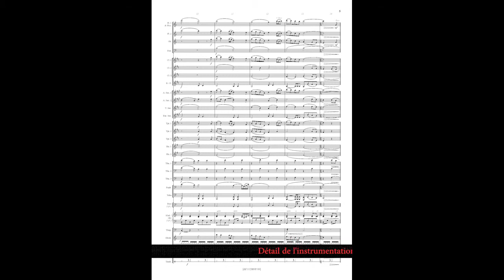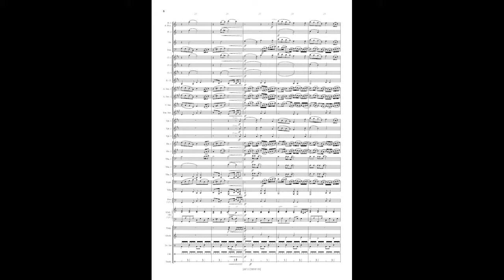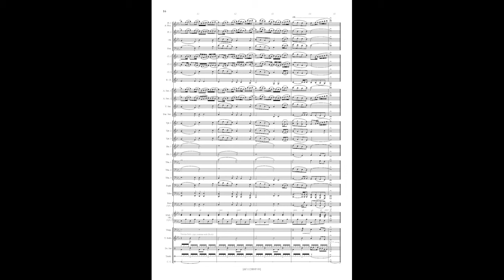La Maladie d'amour, Jacques Revaud, arr Tony Cheseaux